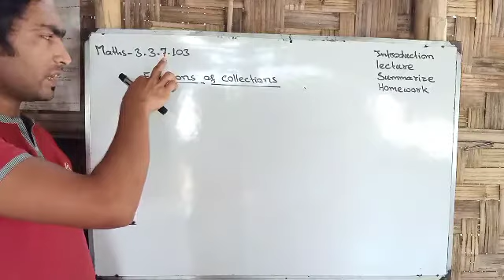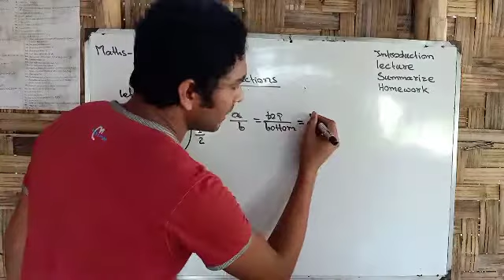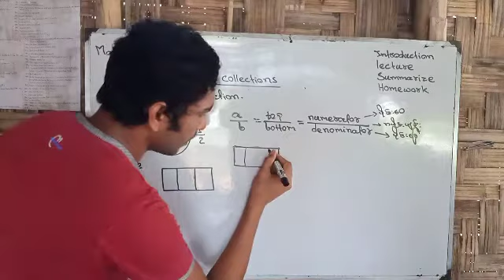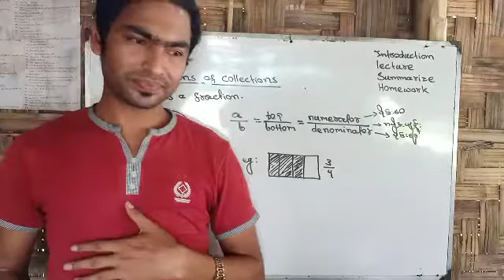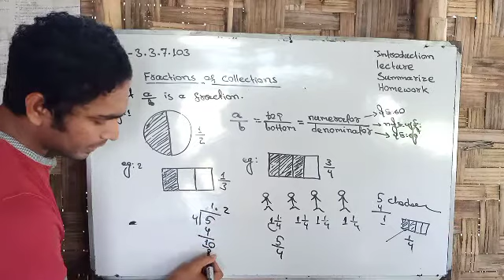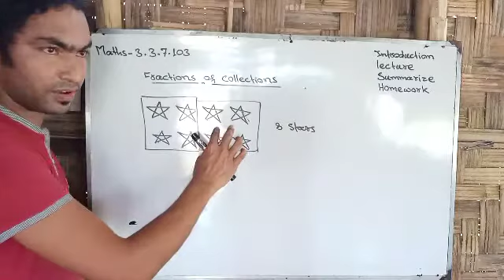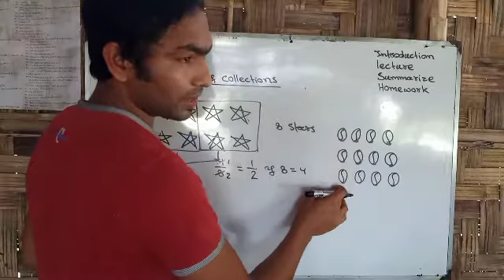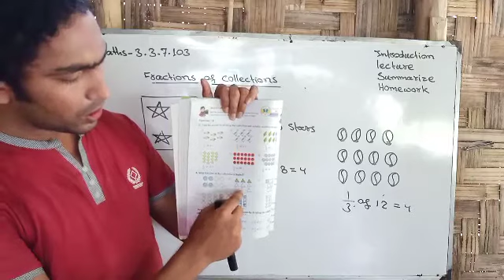Mathematics Class for Grade Three | Chapter 7 | Page 103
This video is for Class Three students.